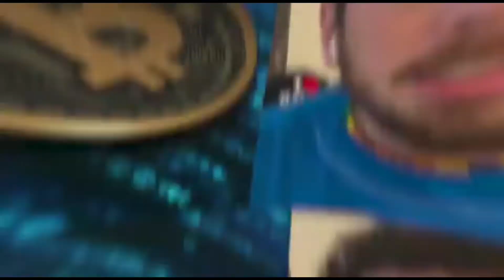COPA DO BRASIL, FLA 0 X 3 CAP, FOR 1 X ATL MG 2, COLETIVA DO RENATO PORTALUPI REACTION, PAU NO URUBU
Perfeito, Athletico despacha o Flamengo e vai para a final da Copa do Brasil
Nikão marca duas vezes e sela atuação impecável do Furacão, que vai enfrentar o Atlético-MG na decisão. Flamengo sofre com desorganização e para nas mãos do goleiro Santos. Torcida no Maracanã hostiliza Renato Gaúcho.

Atlético-MG supera Fortaleza mais uma vez e enfrenta Athletico-PR na final da Copa do Brasil
Diego Costa e Hulk marcaram para o Galo. Fortaleza diminuiu com Romarinho

Welcome, Bem-Vindo ,Bienvenido To "Coach Max Brazilian" Channel, Best Sports/ Esportes/ Deportes Channel.

COMENTE !
COMPARTILHE !
TAMO JUNTO FAMILY !
Aqui o papo é reto sem curva, tudo sobre FUTEBOL/FUTBOL/SOCCER.
Quando o canal monetizar farei 100% do YouTube monetização pro hospital de cancer de Goiania.

TAMO JUNTO NO TWITTER!